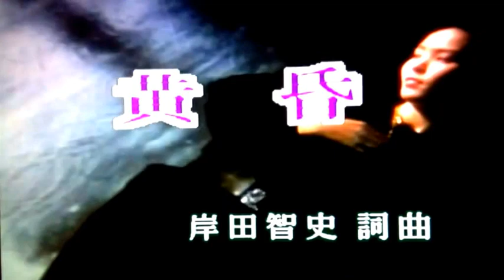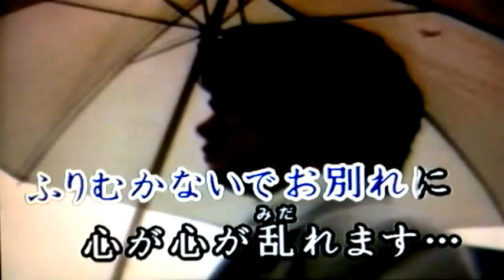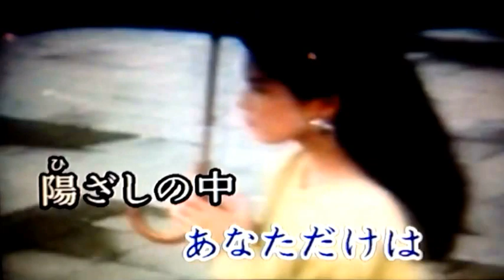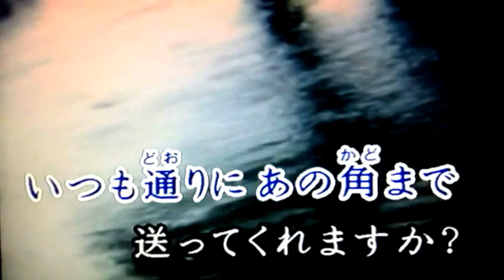★黄昏～【本人映像】岸田敏志(岸田 智史) 鮎ゆうき ★カラオケ Cover(by yuria)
★岸田敏志(岸田 智史)さん, 鮎ゆうきさんの ～黄昏～ を歌ってみました。(´▽｀*)♬ I tried to sing ～Tasogare～（Twilight）of Satoshi Kishida’s, Yuuki Ayu’s.